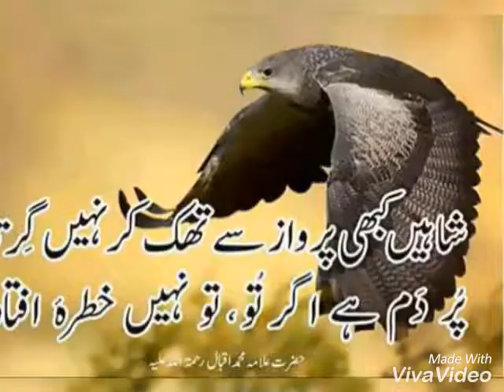Gippy Grewal Rana Rajput new one Punjabi